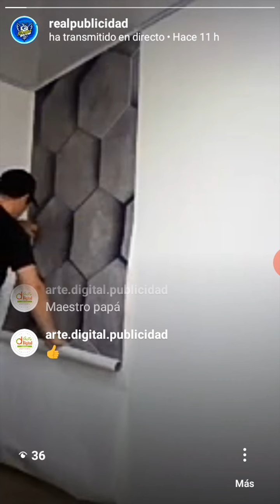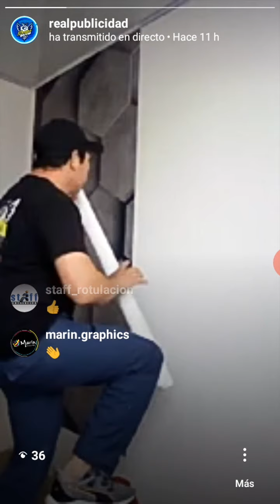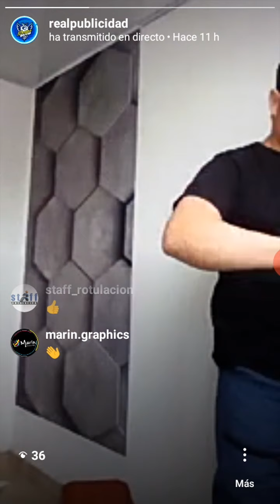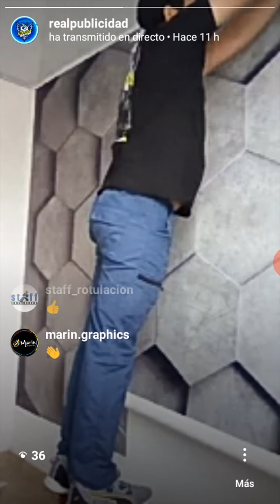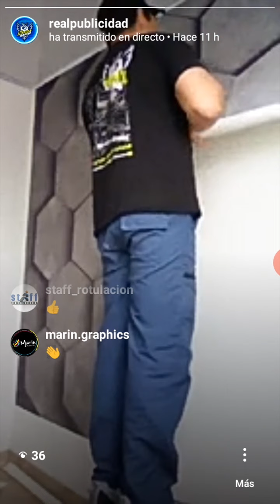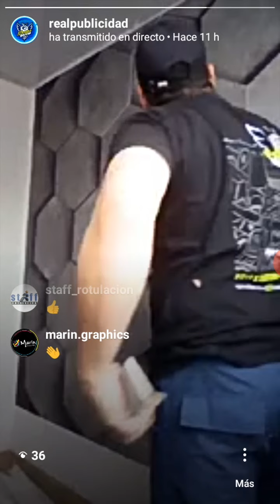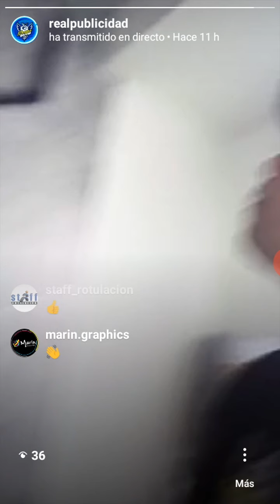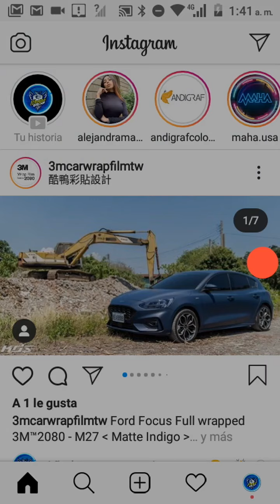Instalacion mural live Instagram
Priceso de Instalacion Wall Wraps. David Castillo en vivo live Instagram.